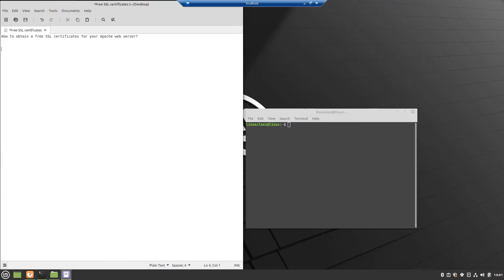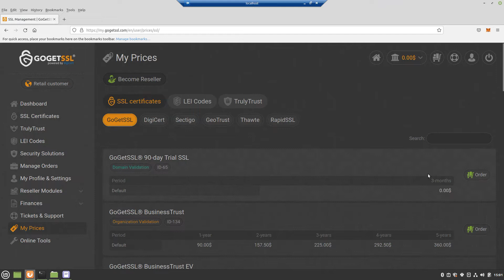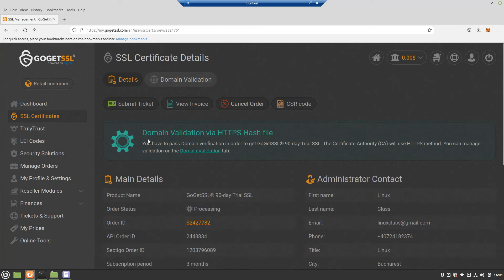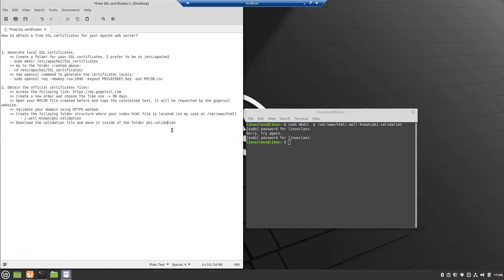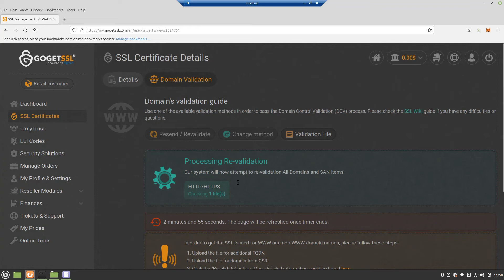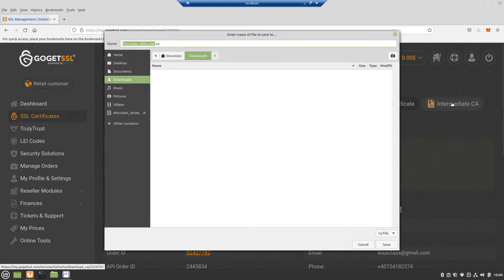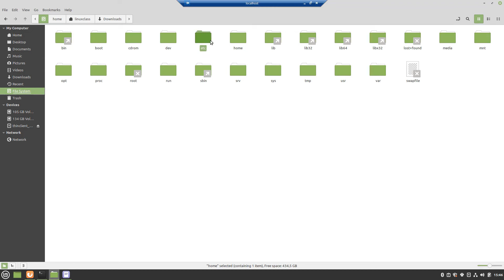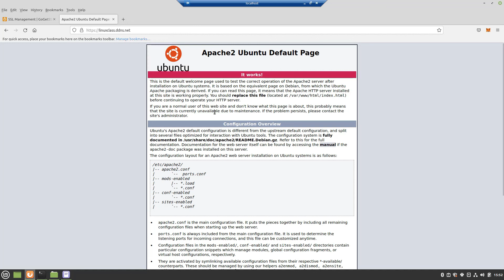Free SSL Certificates for Apache Web Server in Linux Mint.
A brief and simple tutorial of how to generate, download and install free SSL certificates for Apache web server on Linux Mint.

Project idea is to have a full tutorial of how to install WordPress on Linux Mint and how to maintain it up to date in a secure way.